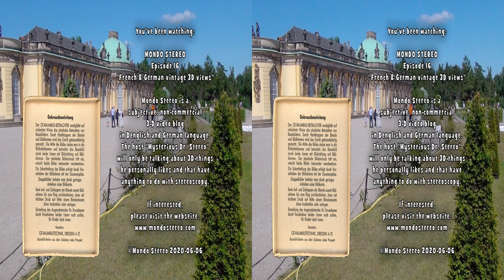MS #16 Vintage French & German Stereo Views - Youtube 3D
Tagged for special Youtube-3D-playback such as anaglyph or VR 3D.